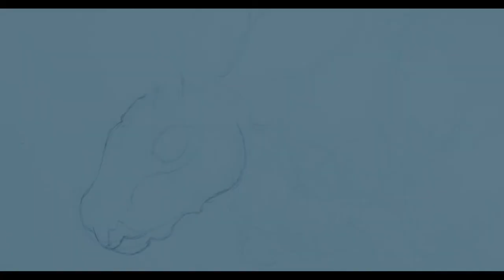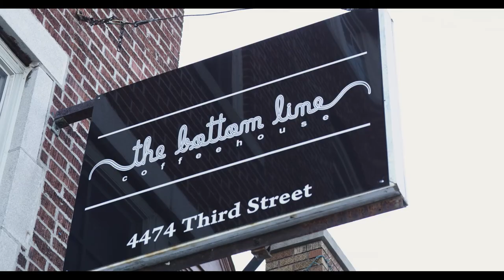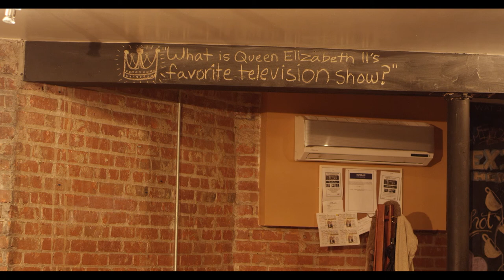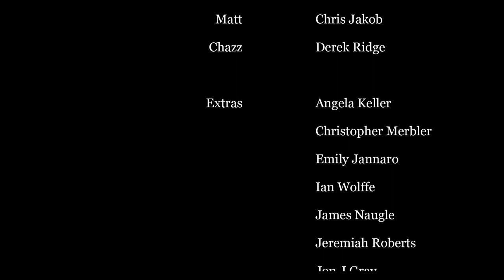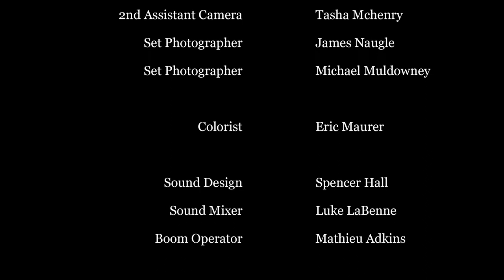The Hunting of The Jackalope - A Short Film